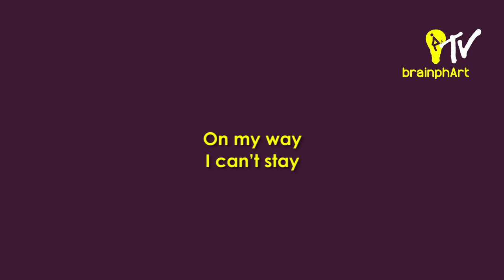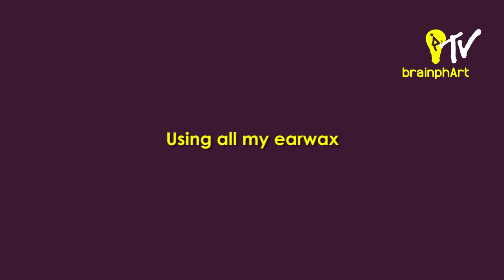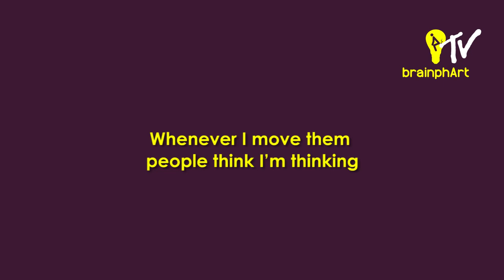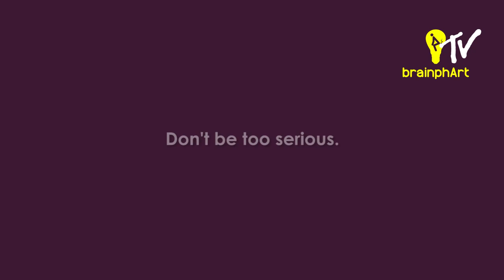brainphArt - Seriousity (Movember song lyrics)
Official lyrics video of "Seriousity" written & performed by brainphArt
@ 2012, brainphArt / Lucky 7even Records
Album "Babaganoush" in stores now!